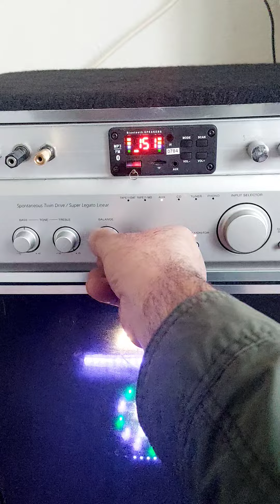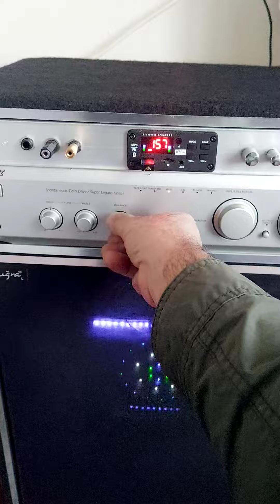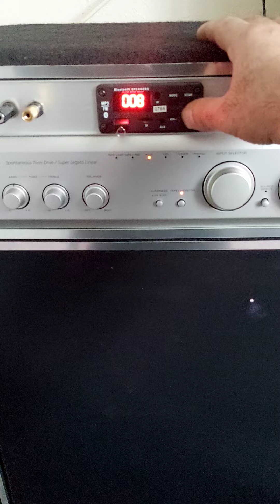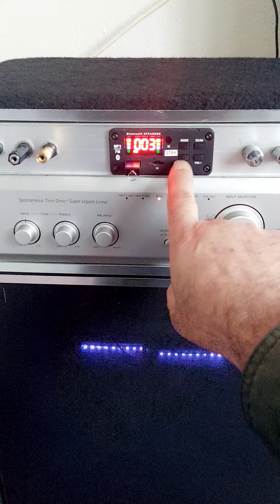SES SİSTEMİ YAPIMI MUTLU SON